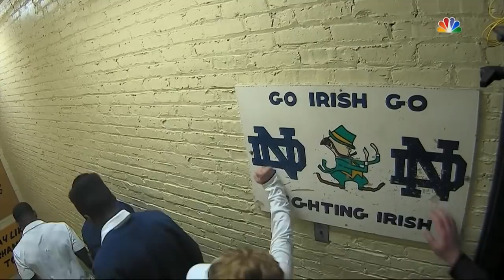The Vault: ND on NBC - Notre Dame Football vs. Bowling Green (2019 Full Game)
In a show of offensive efficiency and defensive domination, ninth-ranked Notre Dame shut out visiting Bowling Green 52-0.